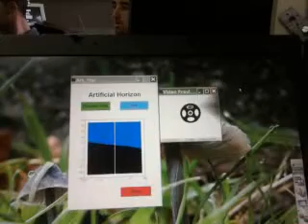Visual Artifitial Horizon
This artificial horizon determines the state of the web-cam relative to the figure on the ground. Three inclination angles can be observed on the graph; the vertical yellow line represents the yaw, vertical displacement of the black region represents the pitch, lateral inclination the roll of the camera.